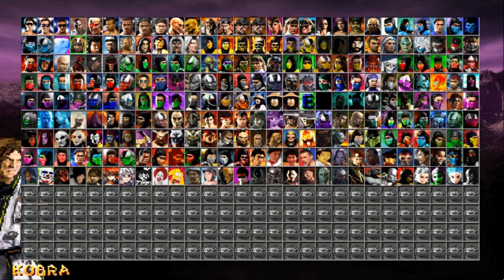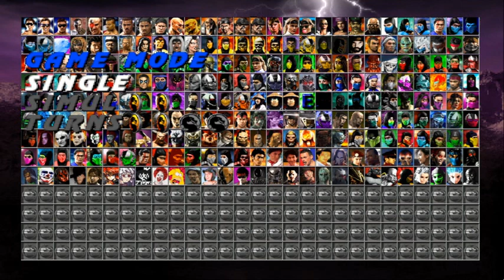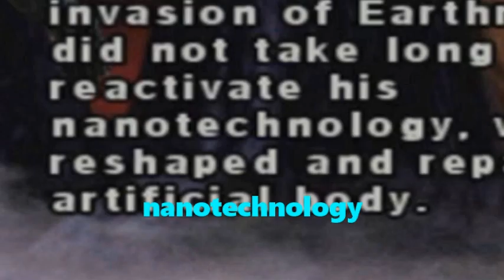MK NEW ERA TOURNAMENT #27 - 32nd FINALS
The Mortal Guys do the twentyseventh episode of tournament matches! It's the 32nd finals 4th round! Who will win and move on to the next round?